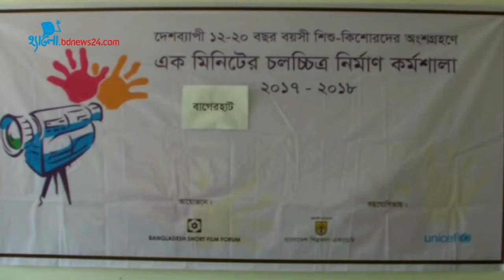বাগেরহাটে চলচ্চিত্র নির্মাণ কর্মশালা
বাগেরহাটসহ দেশব্যাপী শিশু-কিশোরদের অংশগ্রহণে হয়ে গেল একমিনিটের চলচ্চিত্র নির্মাণ কর্মশালা । শিশু সাংবাদিক  সাকিব হাওলাদারের প্রতিবেদন।
সাকিব হাওলাদার (১৭) বাগেরহাট